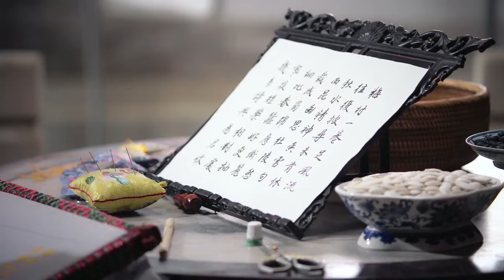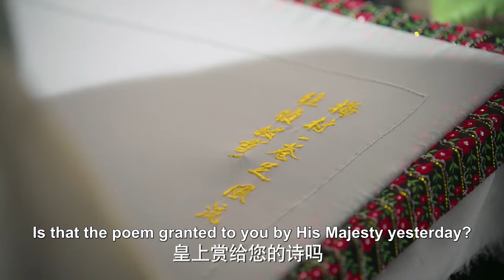只要是如懿喜歡吃的東西，皇上尋變各地也要給她🌸Chinese Drama ZX-TW